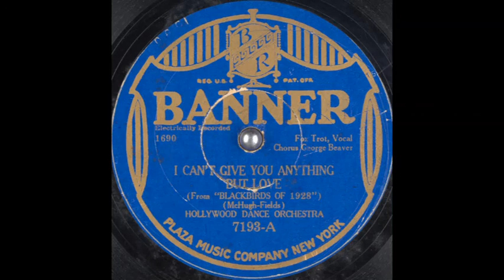Hollywood Dance Orchestra - I Can't Give You Anything But Love (1928)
Vocal chorus: George Beaver.

Words & music: Dorothy Fields & Jimmy McHugh.
Song features in the musical production "Blackbirds of 1928".